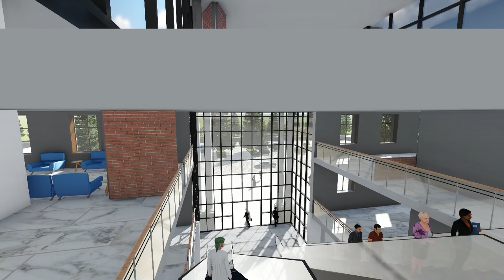Parliament of RSA New Design Virtual Video Tour